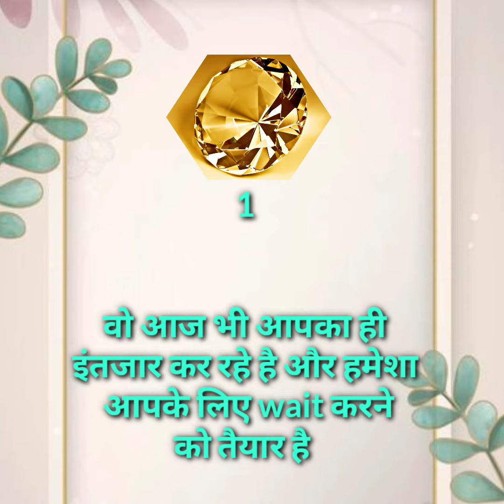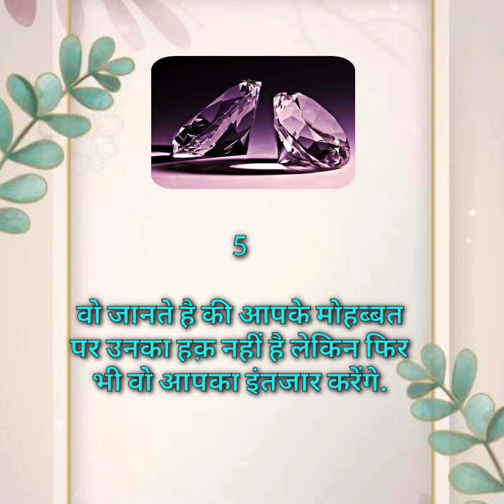Love game | Love quiz | choose one diamond | क्या वो आपका इंतजार करेगा या नहीं | new gift...